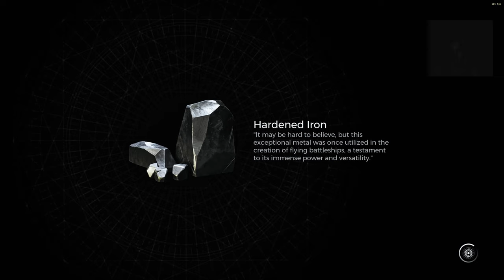Remnant 2 Hunter/Handler Nightmare Part 22, Widows Court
Remnant 2 let's Play Deluxe Edition with extra Armors and Mods from now on, was able to play 3 days earlier

Remnant II:
25. Juli 2023